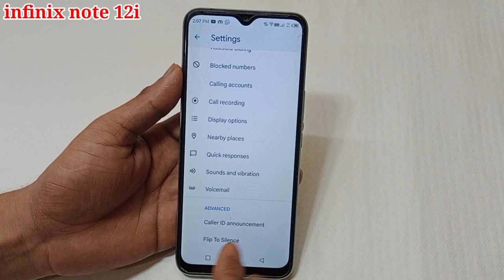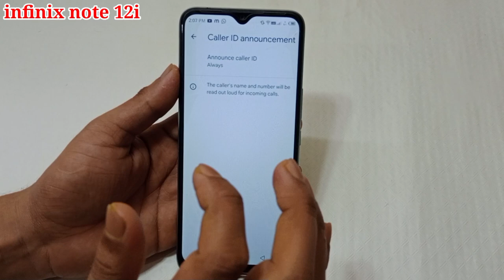infinix note 12i caller ID anouncement setting | infinix note 12i me call aate hi naam batayega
hello friends Aaj ki is video ke madhyam se maine aap logon ko bataya hai ki infinix note 12i mobile me caller ID anouncement setting ko on kaise kiya jata hai